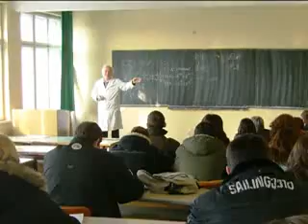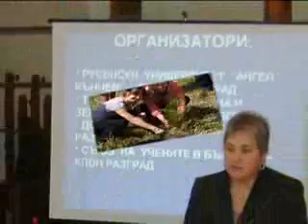Презентация на Цвети за Филиал-Разград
Цвети Терзиева
мартеници, плетиво, презентации, видеообработка, снимки